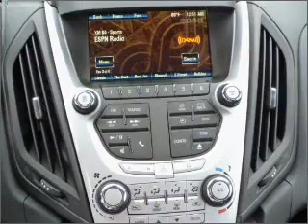2012 Chevrolet Equinox in Atmore, AL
406 East Nashville Ave
Atmore, AL 36502
2012 Chevrolet Equinox

Mileage:3